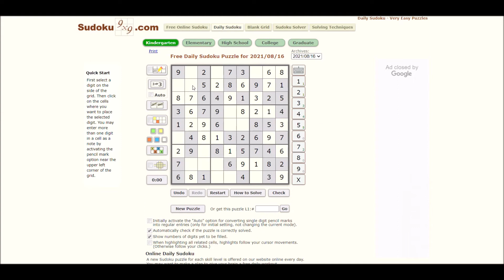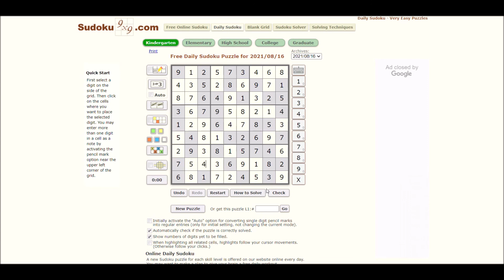Sudoku 9/3/21 kind - no copyright Keep It 98 Plus 2